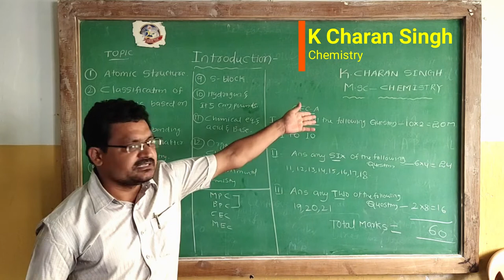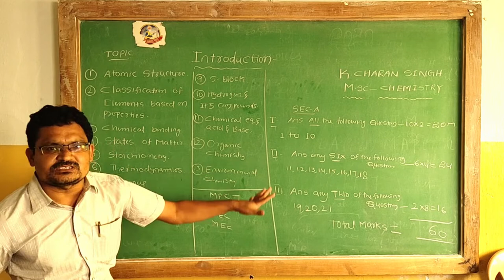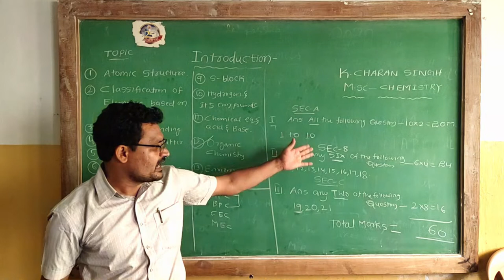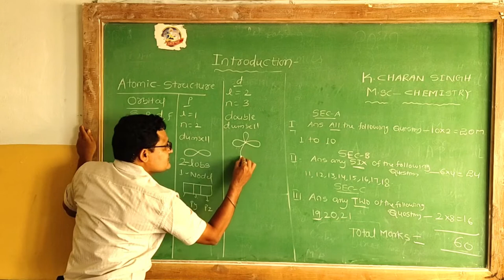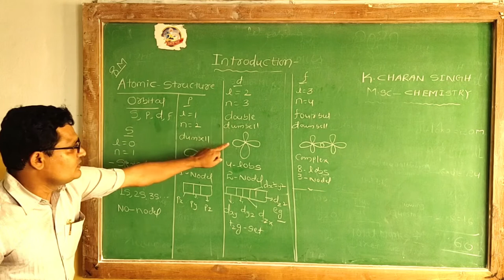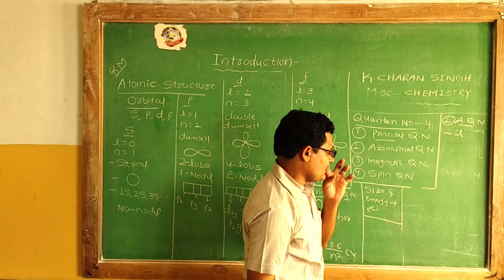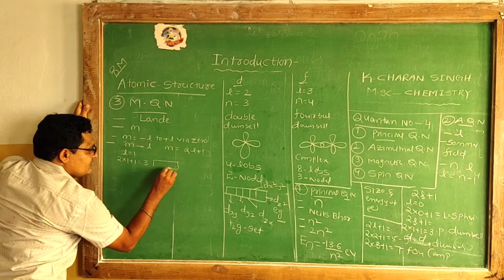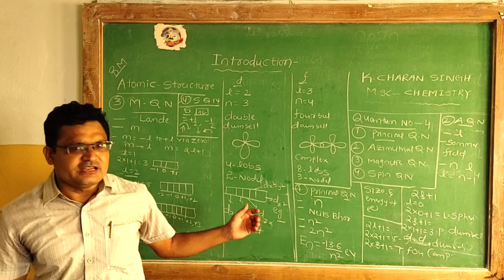SSVB Inter 1st year Introduction for Chemistry By Charan Singh Si